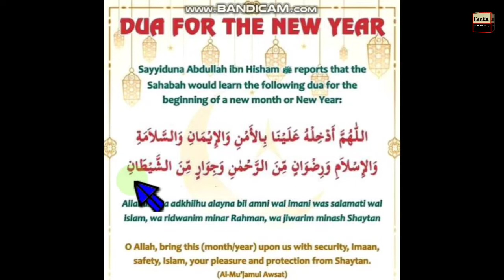Dua For The New Islamic Year || Naye Islamic Sal ki Dua || Masnoon Duain in English + Urdu